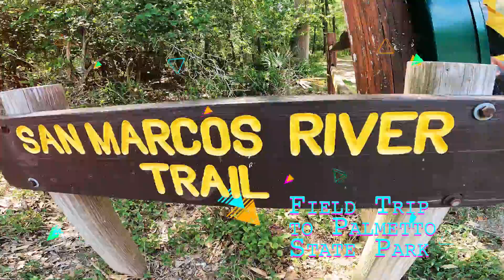Camacho Highlights: Summer Camp 2022 Week 1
We had a had a fun, adventure filled week here at Camacho Summer Camp. From biking, to hiking, to swimming we did it all!